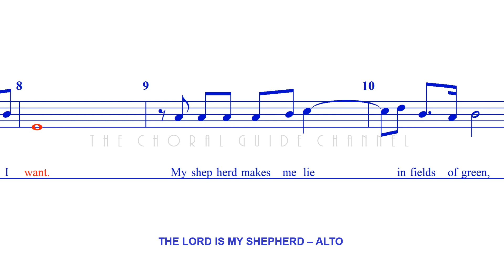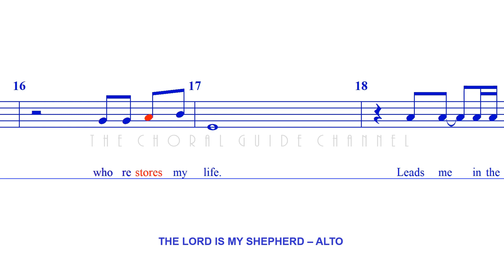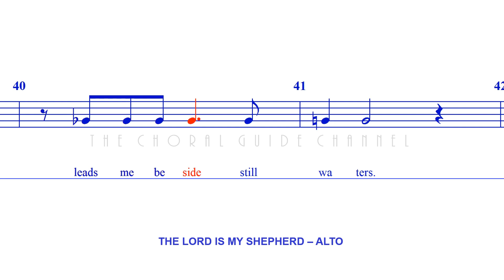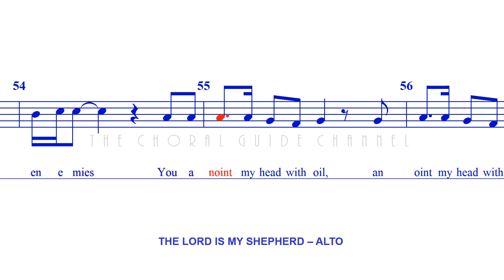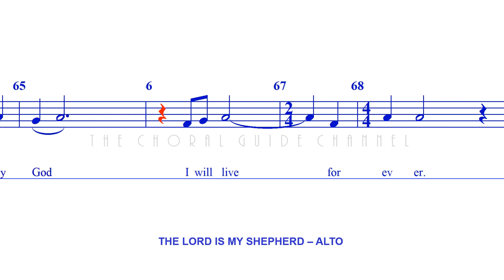The Lord is My Shepherd - ALTO | Allen Pote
Psalm 23
Allen Pote